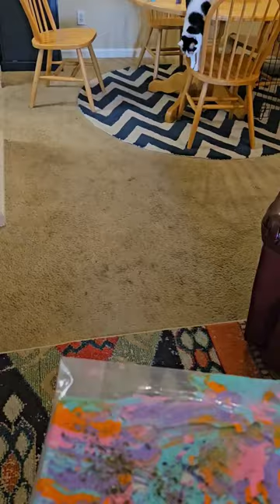CAT BEATLES PAINTING 🎶beatlesday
Happy Beatles Day!